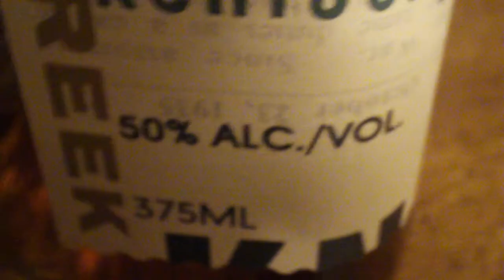A Real Drink For Relaxing Moments And To Unwind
This Drink Is Ideal For Relaxing Moments (Even Though The Soda Is The Cheap Generic Soda Bottom Dollar Food Sells And The Cup is A Disposable) Just Be The Legal Drinking Age And Drink Responsibly.